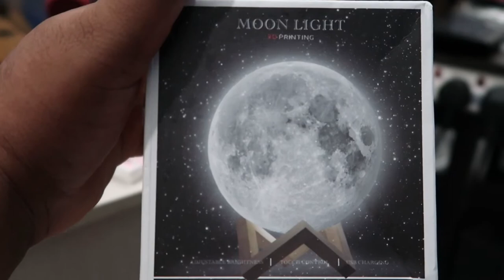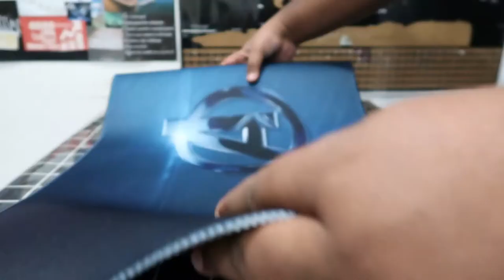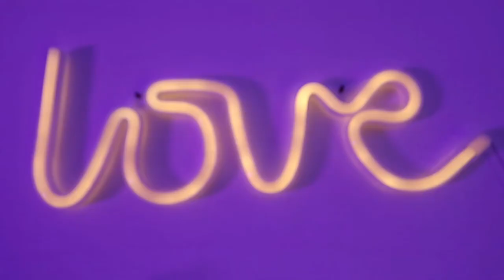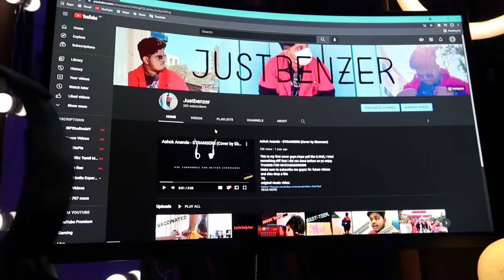MY ROOM MAKEOVER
TQ.